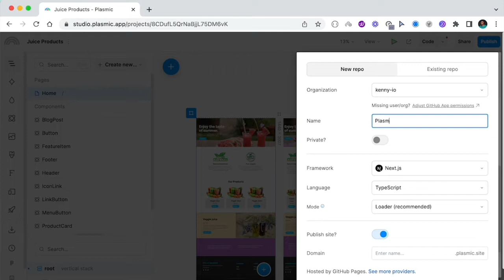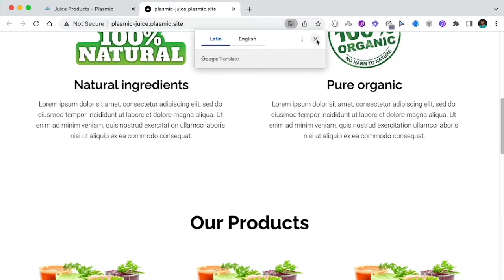How to publish Plasmic projects to Github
Learn how to publish your Plasmic projects to Github

Transcript:
So if you're publishing your plasmic project to GitHub for the first time, what you need to do is click on this blue published button here, select to push to GitHub. And if you're doing this for the first time, you'll need to connect your GitHub account. It'll authenticate behind the scenes and, uh, you now get the option to put in your repository name.

So for instance, we can name this plasmic app. Actually let's make it plasmic juice. I'll leave the framework to be next JS and leave the language to be type script and come all the way here and specify a URL for the domain. So let's do plasmicjuice and then click on save repository information.

The next thing we need to do is select if we want to push directly to the main branch or push to a different branch and then send a PR from that branch to Main, I will commit directly to Main and I'll hit on publish. So behind the scenes, GitHub actions are going to take our project and publish it to GitHub.

And our project has been successfully pushed to GitHub. Um, something that GitHub does in addition to publishing these sites to GitHub, is it, it deploys it to GitHub pages and then provides this URL that you can click on to see the live site. So this is the site, uh, deployed to GitHub pages. Uh, but that's not what we want to do.

What I want to do though, is check my repositories on GitHub to ensure that this project has been deployed there. So let's get rid of this and I'll put in new tab and go to my repositories and I should now see that I have the plasmic repository available on my Github. From here, you can choose to deploy this project to any hosting provider of your choice, like Netlify or vercel, as we will see in a different video.